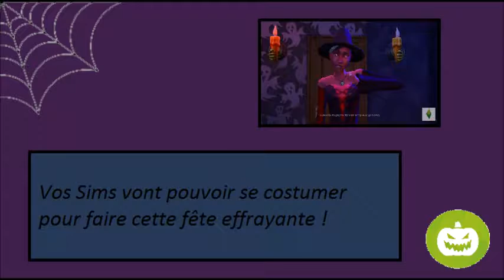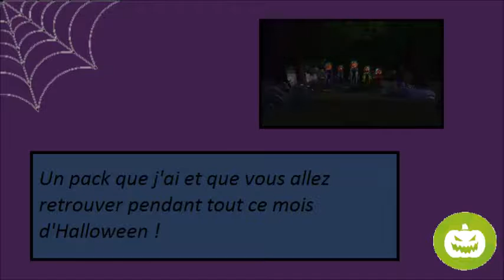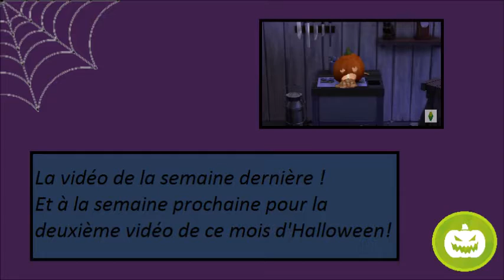[RE-PRESENTATION DE PACK]- Le kit effrayant pour Halloween !